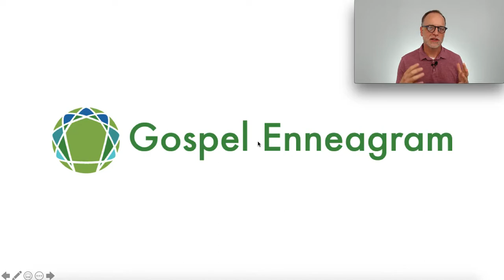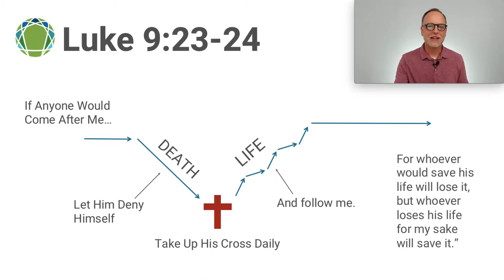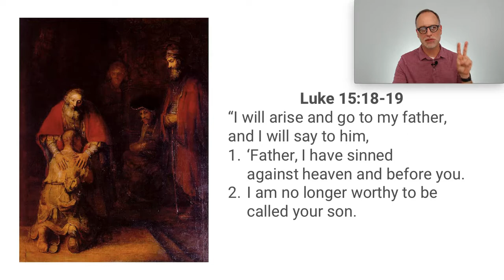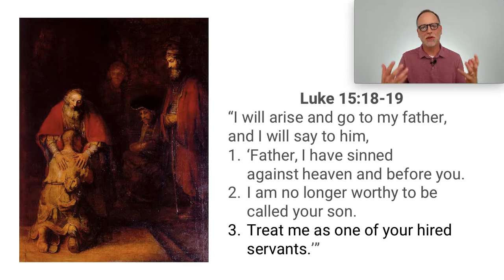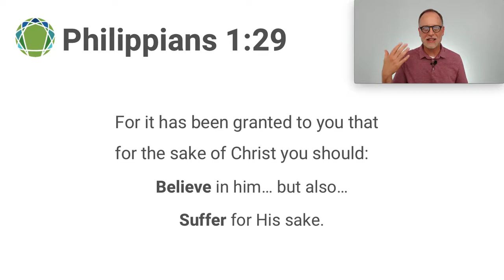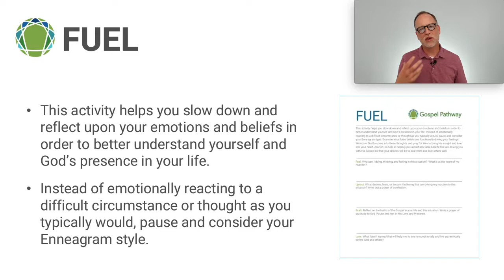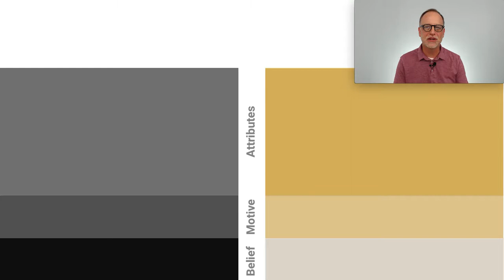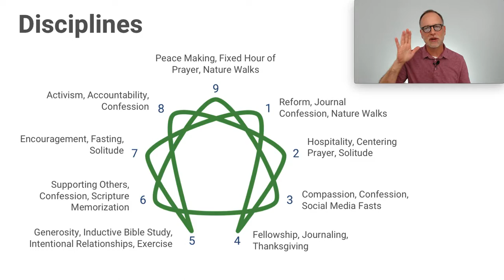Application - Gospel Enneagram Course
This course includes a free written page report on your style. To download it, please create sign in to our online course

The Gospel Enneagram is designed to help you understand your current spiritual state and how to live in light of the good news of Jesus Christ. This customized application of the Gospel will help you become more aware of your sinful motivations and provide suggestions for spiritual applications that will help you enjoy Christ and live out your God-given gifts. As you cooperate with the work of God in your life, you will live out your individual style in a redemptive and world-changing way.

To donate to keep present the Gospel to people interested in the Enneagram, go